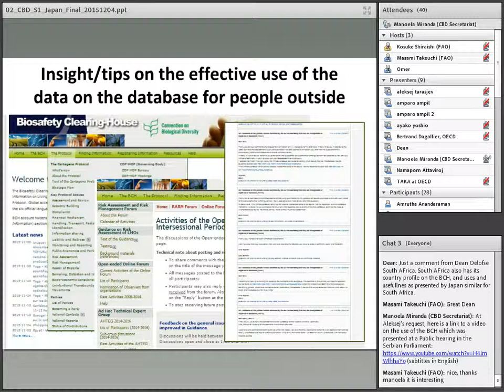The third joint FAO/CBD/OECD webinar on international databases: Session 1 Discussion 1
webinar on 9 December 2015